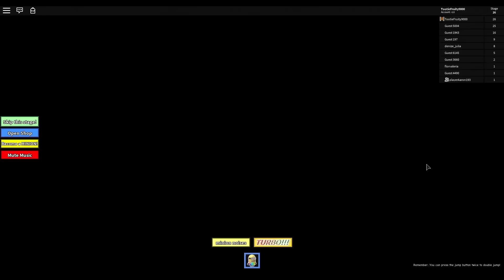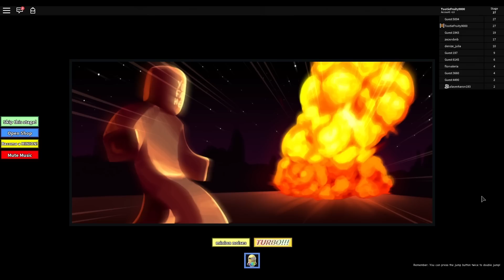Escape the Minions Supercut!!